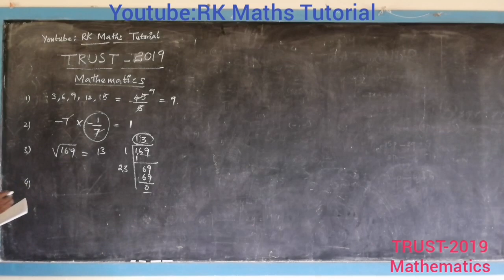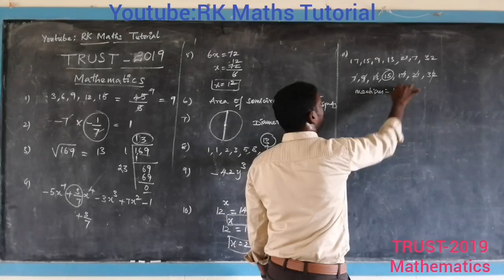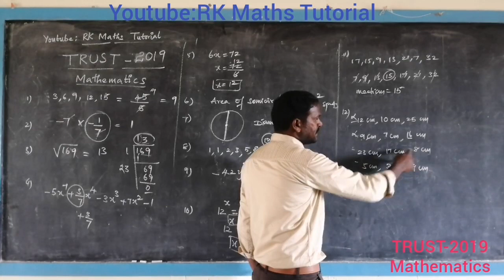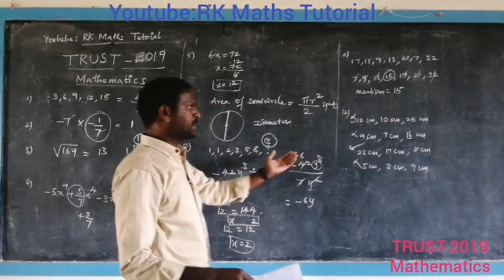TRUST Exam-2019|Mathematics|Question paper explanation|in tamil|Part 2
TRUST exam
2019
Mathematics
Question paper explanation
In tamil

2. To view in my blogger